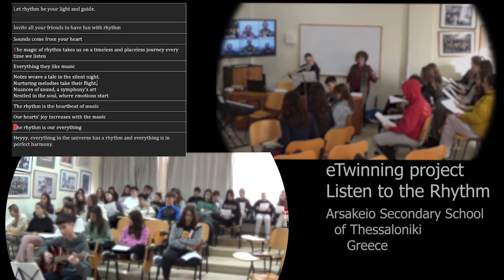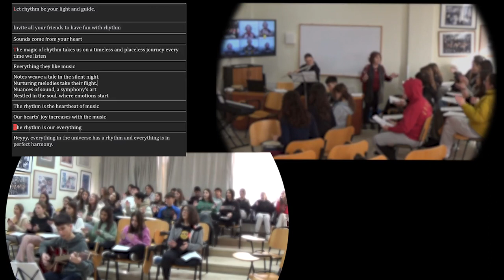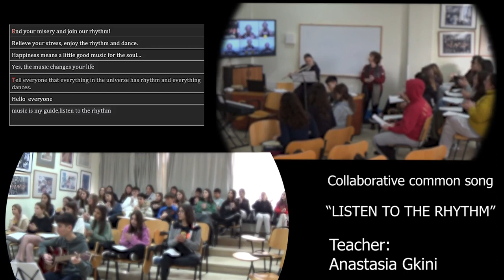eTwinning project “Listen to the Rhythm”: Collaborative song - Arsakeio Junior High School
The eTwinning team of  Arsakeio Junior High School of Thessaloniki performs the collaborative project song “Listen to the Rhythm”.